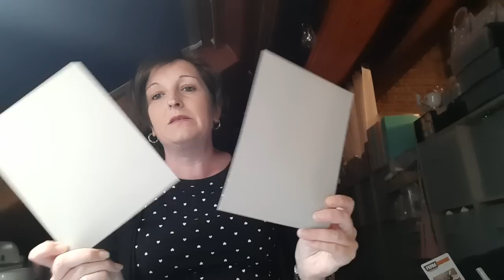Tuto valisette facile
Le scrap de Michèle
tuto valisette